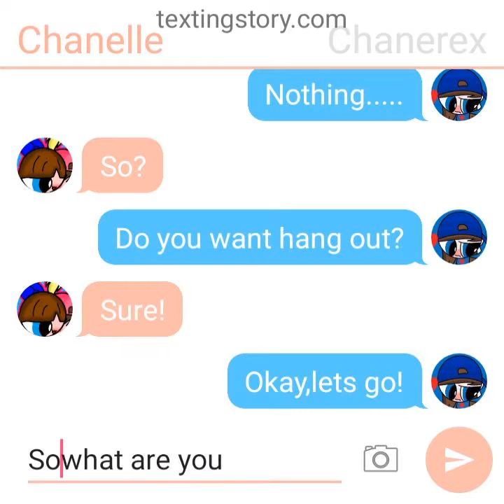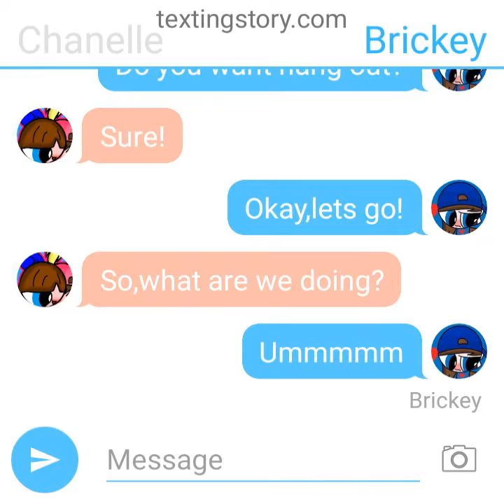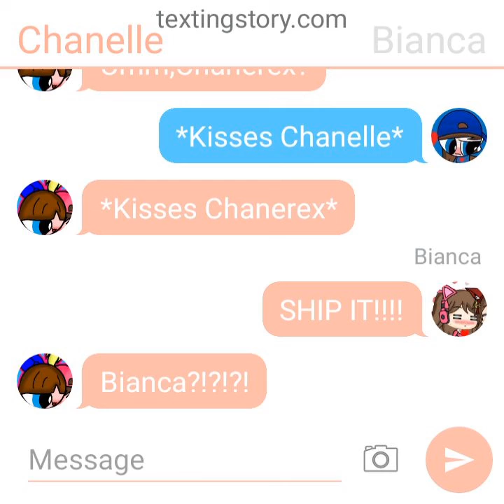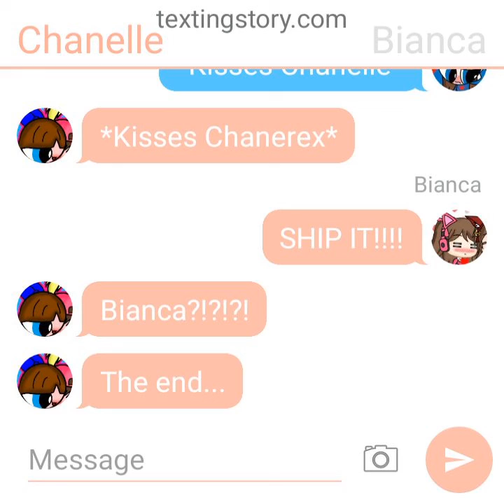Chanelle and Chanerex love story (texting)Read desc